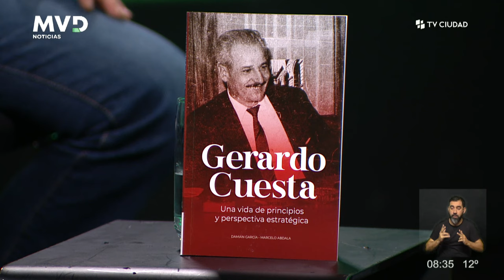MVDNoticias - Entrevista a Marcelo Abdala, presidente del PIT-CNT